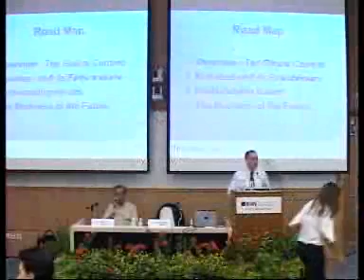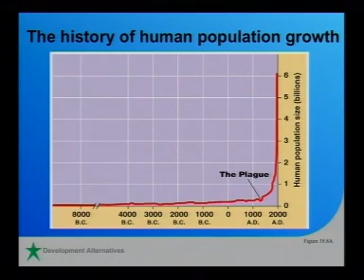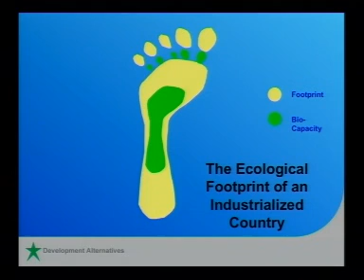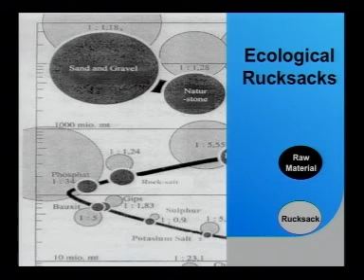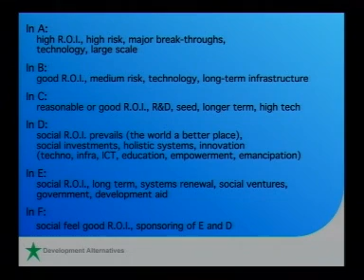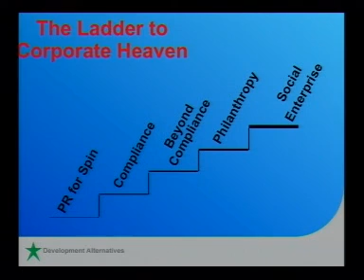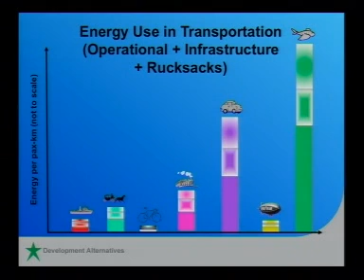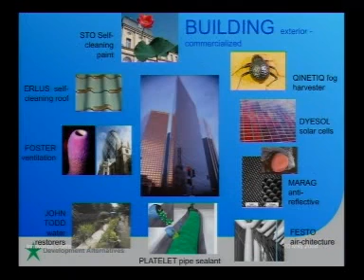2008 Lee Kuan Yew School of Public Policy - The Future of Business and the Business of the Future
SPEAKER :
Dr Ashok Khosla, Chairman, Development Alternatives; President, Club of Rome

SYNOPSIS :
Never before in the history of civilization has there been as much improvement in the lives of so many as the world has seen over the past few decades. Several billion people on our planet now live longer, healthier and possibly more fulfilled lives than ever before. The roots of this success lie in many domains of human endeavor, but the business sector is certainly among those that have made the largest contributions to achieving it. Just as suddenly as the global economy has blossomed over the past half-century, however, the potential limits imposed by nature and society to its continued growth are now also beginning to rise exponentially. Climate change, species extinction, waste disposal, water scarcity, poverty and hunger, alienation and violence are some of the flip sides of the same progress that has so deeply changed our lives for the better. To stay competitive, the business of tomorrow must face and master these challenges and find ways to convert them into opportunities that can produce not only profits, but also protect the people who are its producers and consumers and the planet which provides its raw materials and absorbs its wastes. The technologies, institutions and even the value systems we have espoused are now in for fundamental changes  needing innovation of a totally new kind. The future of business will lie in how well it can adapt to these changes  for which it will need substantial changes in mindset and policy.

DATE :

TIME :

ORGANISER: